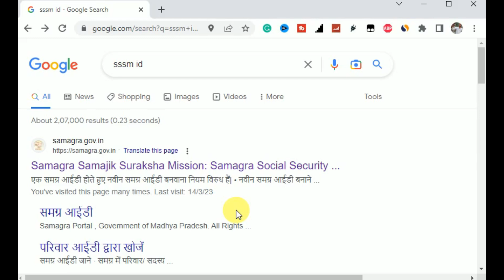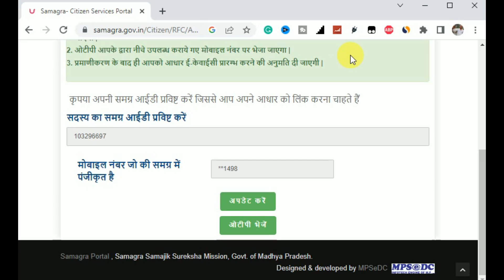Samagra id ekyc otp problem | samgra kyc otp not received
I use
Gorilla Tripod
Camera Lens
samgra kyc otp not received
samagra id me otp nahi aa raha hai
samagra id ekyc me otp nahi aa raha hai
samagra id kyc otp problem
samagra portal otp problem
samagra id otp nahi aa raha hai
ekyc samagra id,samagra kyc kaise kare
e kyc kaise kare
samagra id kyc
samagra id me mobile number kaise jode
aadhaar kyc bank account
aadhar card date of birth change
aadhar card me number change kaise kare
aadhar card mein naam kaise change kare
aadhar card number se mobile number kaise nikale
aadhar card samagra id kyc
bank kyc kaise kare
csc
csc samagra ekyc commission
csc samagra kyc kaise kare
csc se samagra kyc kaise kare
kyc kaise check karen
kyc kaise hoti hai
kyc kaise kare mobile se
ladli bahna kyc kaise kare
ladli yojana ki kyc kaise karen
mobile se kyc kaise karen
mp samagra id me aadhar link kaise kare
name se aadhar card kaise nikale
samagra e kyc kaise kare
samagra id aadhar card se kyc kaise kare
samagra id ki kyc kaise kare
samagra id me aadhar number kaise jode
samagra id me date of birth kaise change kare
samagra id me dob kaise change kare
samagra id me mobile number kaise jode mobile se
samagra id me name change kaise kare mobile se
samagra id mobile number kaise jode
samagra id mobile number link
samagra id mobile number update
samgra id se e kyc kaise karen
csc samagra ekyc
samagra ekyc csc se kaise kare
samagra id ekyc kaise kare mobile se
mobile se samagra ekyc kaise kare
samagra id se aadhar kyc kaise kare
samagra aadhaar ekyc
samagra ekyc kaise kare
samagra id me aadhar ekyc kaise kare
samagra id me aadhar kyc kaise kare
samagra id me e kyc kaise kare
samagra id ekyc
ekyc
ladli bahna yojna ekyc kaise kare
mobile se samagra id ki kyc kaise kare
pm kisan e kyc kaise kare
samagra
samagra e kyc
samagra e kyc kaise karen
samagra ekyc biometric se kaise kare
samagra ekyc kese kare
samagra id e kyc kaise karen
samagra id ekyc kaise kare 2023
samagra id ekyc kaise kare phone se
samagra id ka kyc kaise kare
samagra id ki kyc kaise karen
samagra id me kyc kaise kare 2023
samagra id me naam kaise sudhare
samagra id se aadhar kyc kaise karen
samagra id se aadhar link kaise kare
samagra id se e kyc kaise kare
samagra ki kyc kaise kare
samagra kyc morpho setting
samagra me kyc kaise kare
samagra mein kyc kaise karen
sssm id me kyc kaise kare